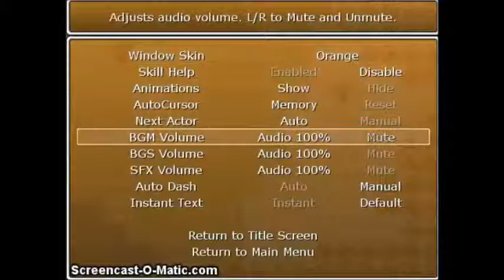Obscure Gaming Quarterly: The Halifax Ep. 5 - A Bunch of Whining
OHMAGAWDDDDD DX
DIZ LEVEL IZ BROKEN

"All tacos go to heaven"
- Me just now

Flight - Tristam & Braken
Peanut Butter Jelly Time - Vance Merrill feat. The Buckwheat Boyz